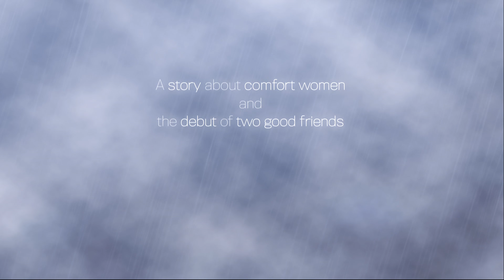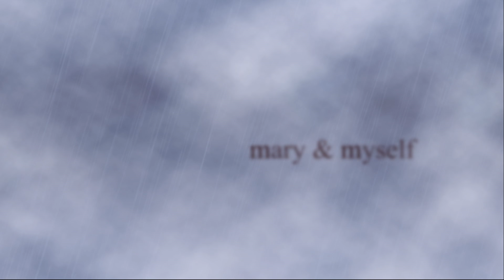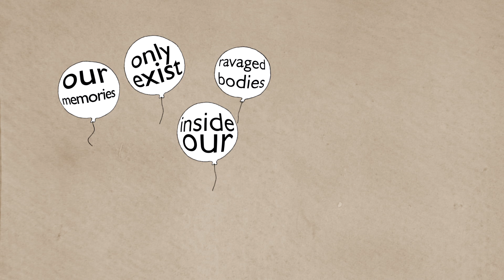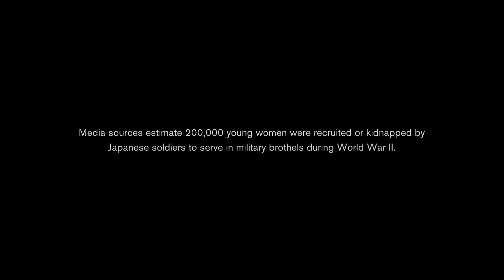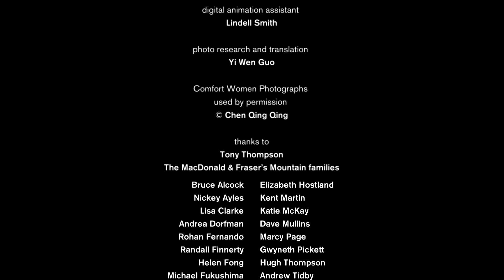Mary & Myself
This short animated documentary tells the story of 2 Chinese Canadian women making their theatrical debut playing “comfort women” in Eve Ensler’s The Vagina Monologues.

Directed by Sam Decoste - 2013 | 7 min